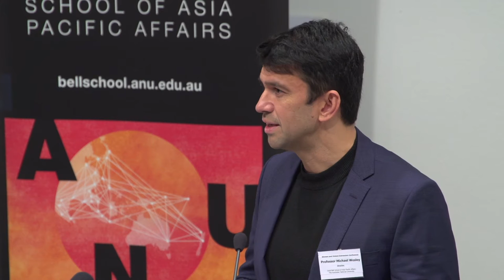Women and Violent Extremism: Amin Saikal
This one-day conference examines how the role of women in radical Islam has changed over time. It aims to demystify the sensationalised female jihadi phenomenon and provide a better understanding of the gender dimension of the debate on jihad and radical Islam.